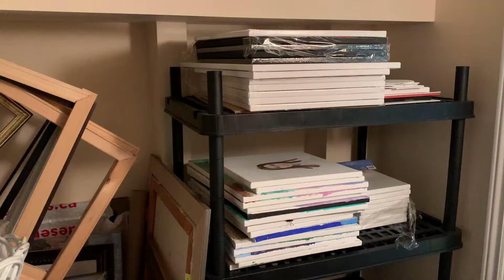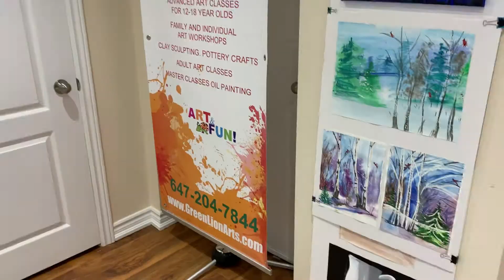Art Studio Tour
Welcome all to my Art Studio tour where I'll show you all about how I run my Studio, where I keep my pencils, paintings, canvases, what paper I use for fine art and much more. I'll show you where I create my art works and make videos about that. Hopefully you'll enjoy the tour and have a good time watching where the Art lives!
If you'd like to experience the joy of Creativity in person, I'll be glad to hear from you on my Web site .

Приглашаю всех, совершить виртуальное путешествие  в мою художественную художественной студию, где я покажу, расскажу вам, как работет студия, как устроен творческий процес,  где и как я храню свои художественные материалы, карандаши, картины, холсты, какую бумагу  я использую для изобразительного искусства и многое другое. Я покажу вам, где м ытворим, рисуем, пишем картины, где я создаю свои работы, и снимаю  видео. Надеюсь, вам понравится арт тур и вы хорошо проведете время в моей студии, наблюдая, где и как живет Искусство!
Буду рад услышать ваше мнение об этом видео в коментариях.

 and see you all in my Studio!